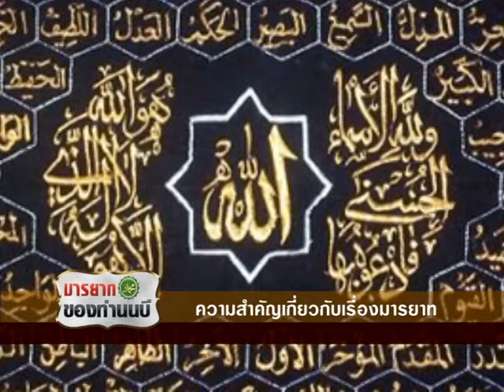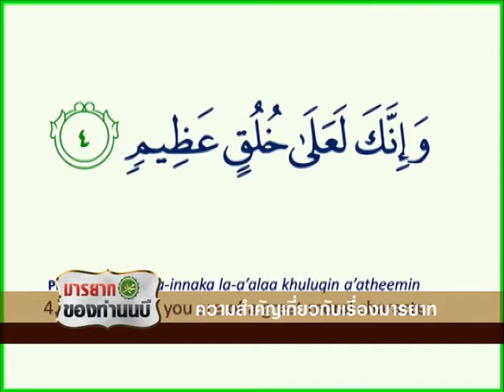มารยาทของท่านนบี ตอนที่ 1อ.ยะฟัร รื่นพิทักษ์